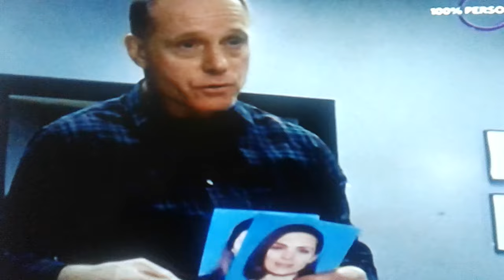Chicago PD - (parte 5)